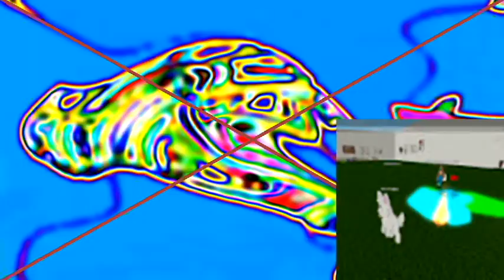(Round 3 vs Hara Aram) Today's Weather is Partly Abstract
Your turn Hara Aram!